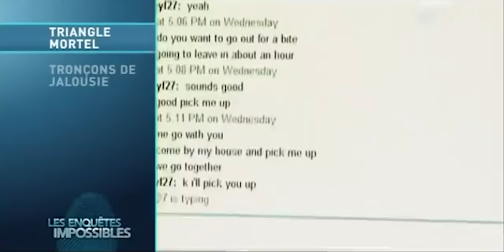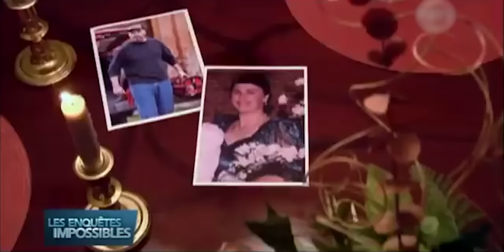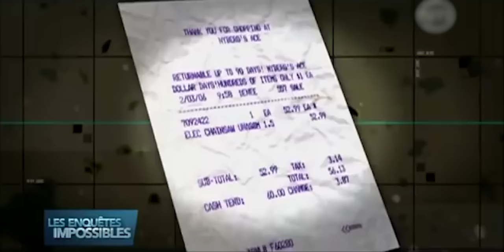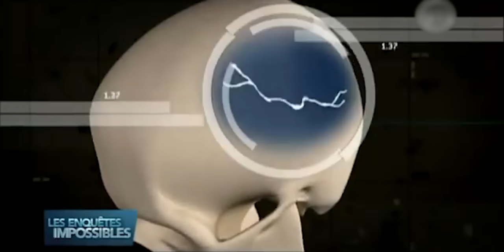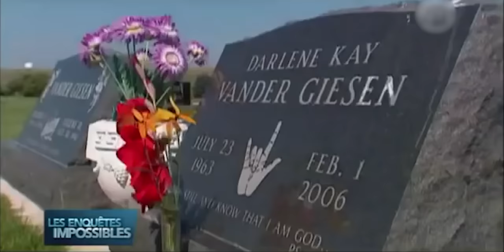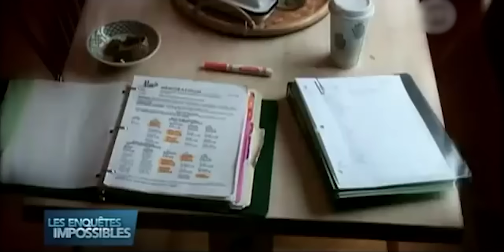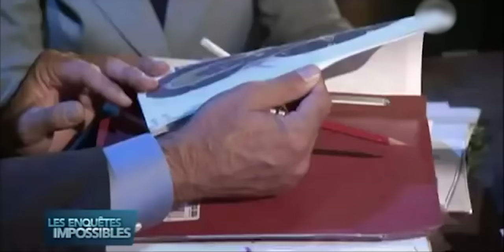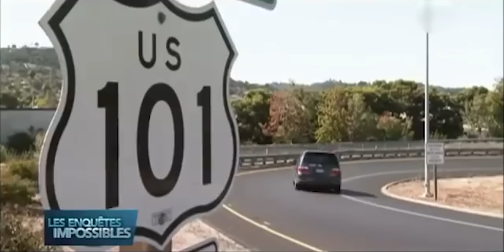Les Enquêtes Impossibles : Triangle mortel / Tronçons de jalousie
00:00 Sommaire présenté par Pierre Bellemare

02:00 Une femme disparait. La police découvre dans son ordinateur les traces d'une vie secrète et des indices terrifiants dans un lieu improbable. La police scientifique apportera-t-elle les réponses aux questions que personne n'ose poser...

27:14 Une femme professeur de musique est retrouvée morte. S'agit-il d'un accident ou d'un meurtre ? Le luminol fournit des réponses mais l’ennemi véritable n'est pas toujours celui auquel on pense.